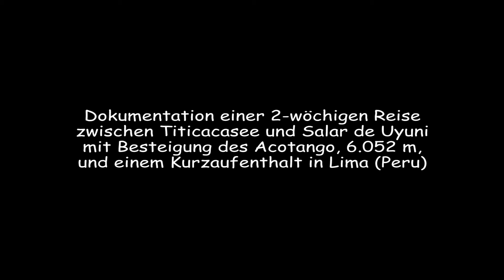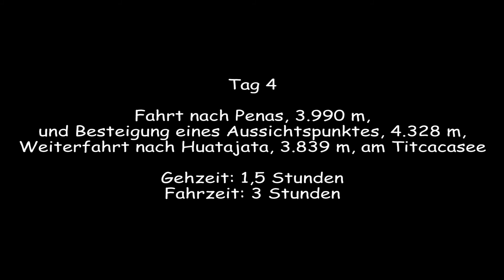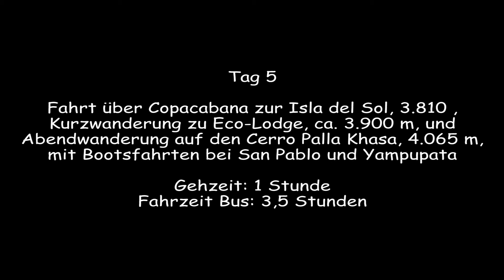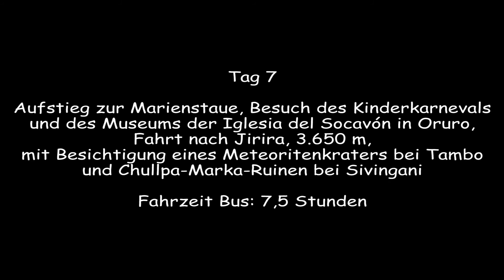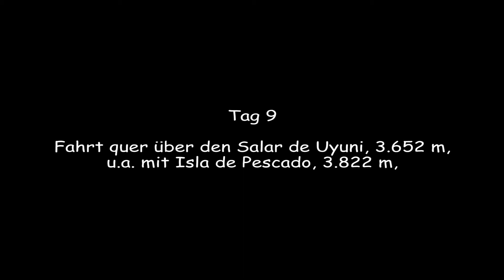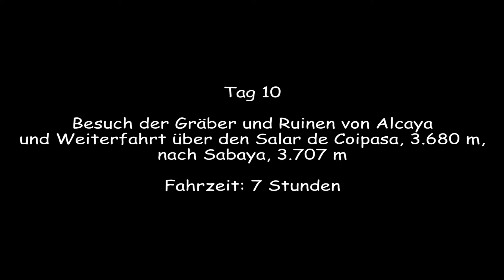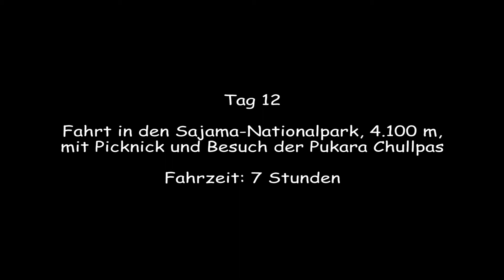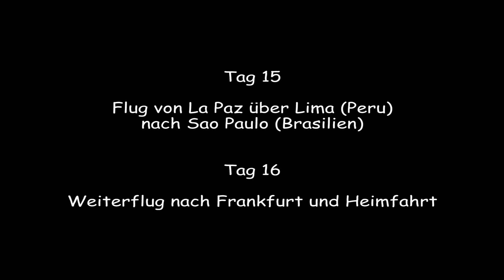Außeralpine Bergtouren - Südamerika - Altiplano und die Vulkane der Cordillera Occidental, Bolivien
Dokumentation einer 2-wöchigen Reise zwischen Titicacasee und Salar de Uyuni mit Besteigung des Acotango, 6.052 m, und einem Kurzaufenthalt in Lima (Peru), organisiert durch den DAV SummitClub, geführt von Javier Henry Carvallo Contreras, Agentur Andean Summits, La Paz.

Tag 1 (0:28)
Flug von Frankfurt über Sao Paulo (Brasilien) nach Lima (Peru)

Tag 2
Stadtbesichtigung Lima und nächtlicher Weiterflug nach La Paz

Tag 3 (3:51)
Landung in La Paz, 4.061 m, Fahrt zum Hotel, 3.600 m, und Stadtbesichtigung,
Fahrzeit: 1 Stunde

Tag 4 (6:22)
Fahrt nach Penas, 3.990 m, und Besteigung eines Aussichtspunktes, 4.328 m, Weiterfahrt nach Huatajata, 3.839 m, am Titcacasee,
Gehzeit: 1,5 Stunden, Fahrzeit: 3 Stunden

Tag 5 (9:06)
Fahrt über Copacabana zur Isla del Sol, 3.810 , Kurzwanderung zu Eco-Lodge, ca. 3.900 m, und Abendwanderung auf den Cerro Palla Khasa, 4.065 m, mit Bootsfahrten bei San Pablo und Yampupata, Gehzeit: 1 Stunde, Fahrzeit Bus: 3,5 Stunden

Tag 6 (14:44)
Fahrt zurück nach La Paz und weiter nach Oruro, 3.710 m,
Fahrzeit Bus: 7 Stunden

Tag 7 (17:20)
Aufstieg zur Marienstaue, Besuch des Kinderkarnevals und des Museums der Iglesia del Socavón in Oruro, Fahrt nach Jirira, 3.650 m, mit Besichtigung eines Meteoritenkraters bei Tambo und Chullpa-Marka-Ruinen bei Sivingani,
Fahrzeit Bus: 7,5 Stunden

Tag 8 (20:54)
Besteigung eines Vorgipfels des Cerro Tunupa, 5.400 m, bis auf 5.110 m,
Gehzeit: 6,5 Stunden

Tag 9 (23:30)
Fahrt quer über den Salar de Uyuni, 3.652 m, u.a. mit Isla de Pescado, 3.822 m,

Tag 10 (27:21)
Besuch der Gräber und Ruinen von Alcaya und Weiterfahrt über den Salar de Coipasa, 3.680 m, nach Sabaya, 3.707 m,
Fahrzeit: 7 Stunden

Tag 11 (30:30)
Besteigung des Cerro Sascani, 5.090 m,
Gehzeit: 7 Stunden

Tag 12 (33:37)
Fahrt in den Sajama-Nationalpark, 4.100 m, mit Picknick und Besuch der Pukara Chullpas,
Fahrzeit: 7 Stunden

Tag 13 (35:49)
Besteigung des Acotango, 6.052 m,
Gehzeit: 6,5 Stunden

Tag 14 (38:10)
Fahrt nach La Paz,
Fahrzeit: 4 Stunden

Tag 15 (38:58)
Flug von La Paz über Lima (Peru) nach Sao Paulo (Brasilien)

Tag 16
Weiterflug nach Frankfurt und Heimfahrt

Karte:
Bolivien, Reise Know-How Verlag (Bielefeld), M. 1:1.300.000, 7.Auflage 2016, ISBN 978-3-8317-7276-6